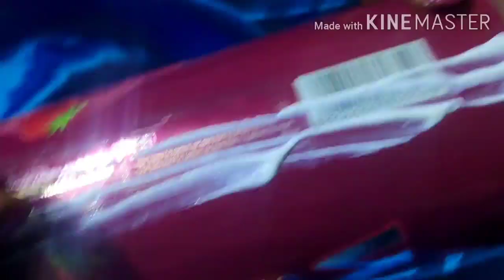Flowerpot using toothpicks easy.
It is a beautiful flowerpot for YOU DIY decoration pot.